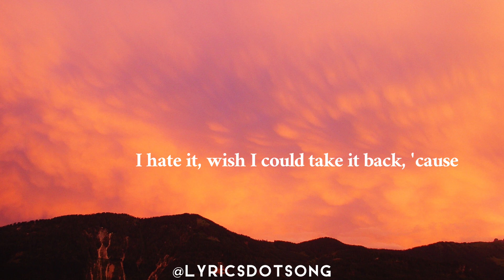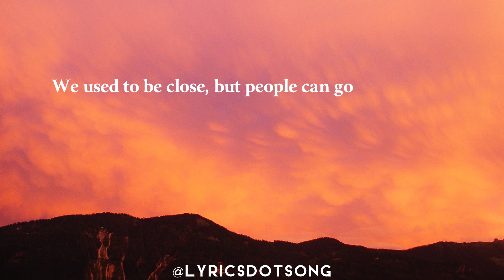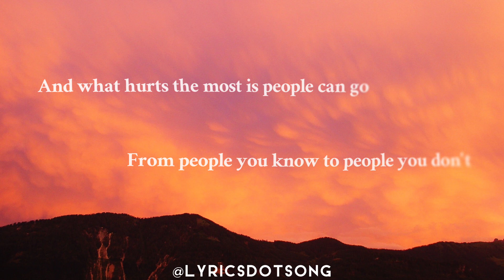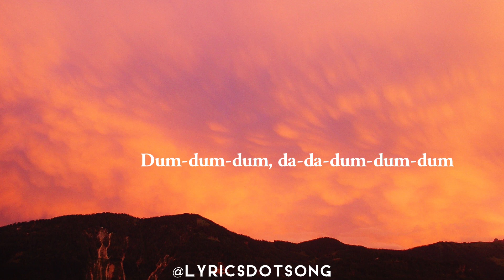Selena Gomez- People You Know LYRICS